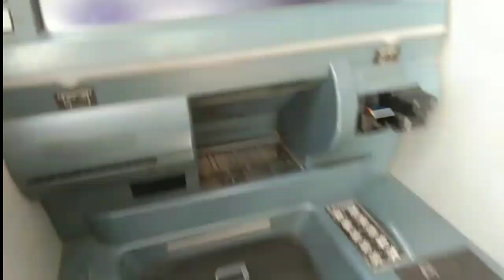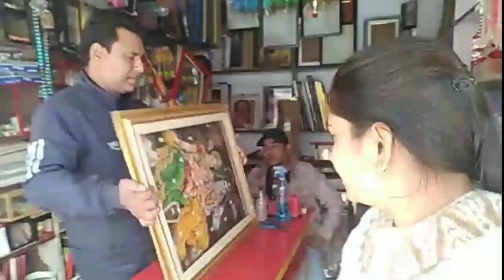माँ मुझे देखते ही रोने लगती है😭 माँ का प्यार ससुराल जाने से पहले कुछ जरूरी काम 25साल का रिश्ताvlogs